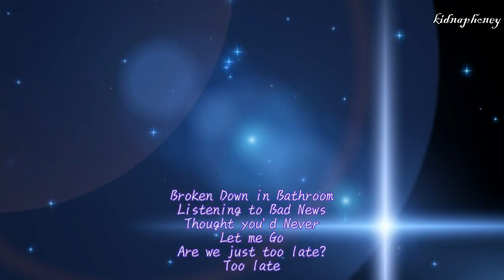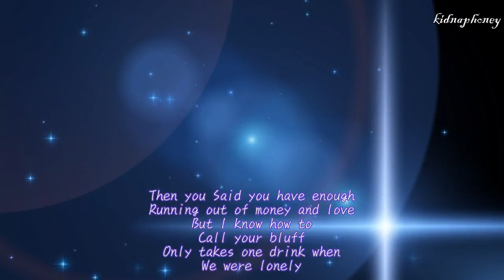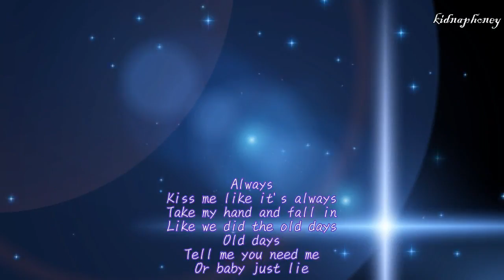The Him - Always